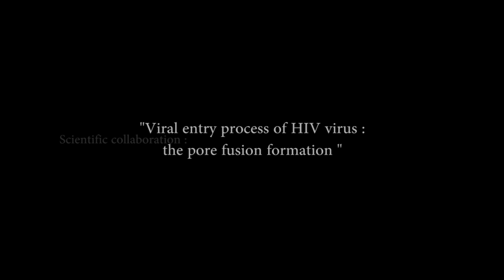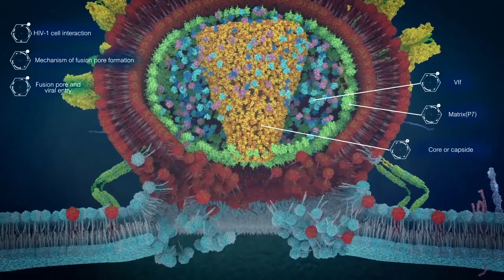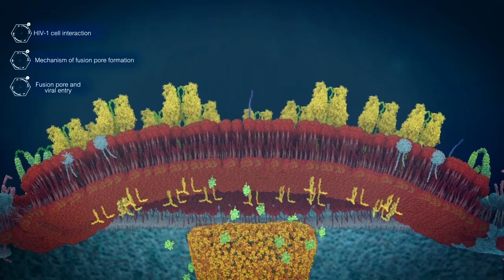Viral entry process of HIV virus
A 3D animation for understanding the function of type I viral fusion proteins, involved in cellular infection, and taking the human immunodeficiency virus type I (HIV-1) as an example of an important lentivirus/retrovirus, responsible for the AIDS worldwide pandemic, a global public health problem. Aimed at the students of the PhD’s and Master's degree in research and diagnosis in tropical diseases to learn about “viral membrane fusion processes: type I and type II viral fusion proteins.”